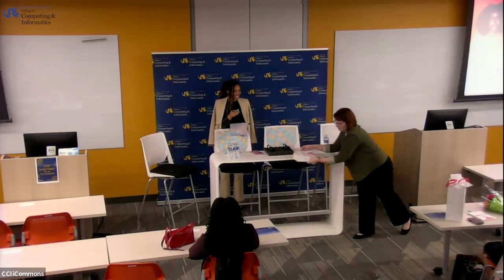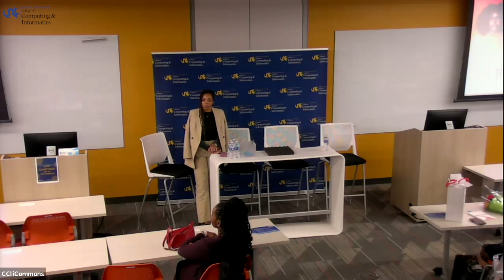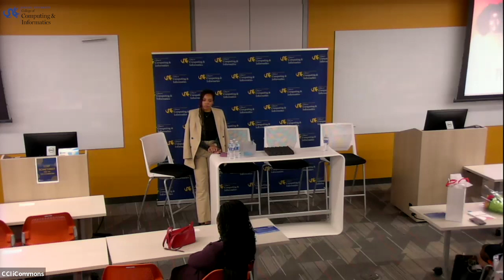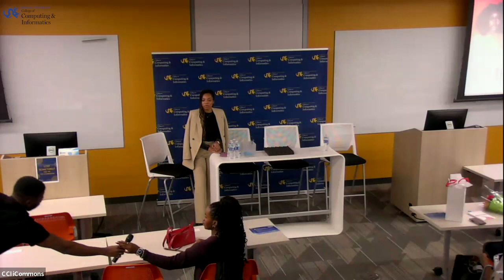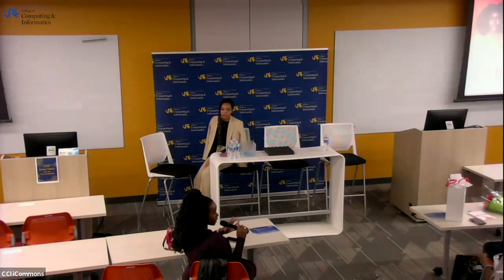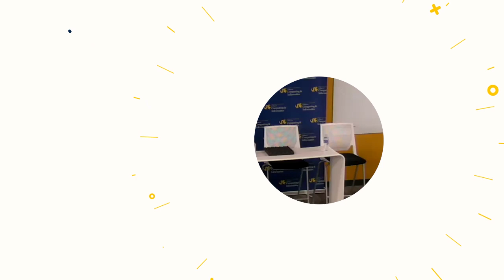The Boundless Experience: Navigating Change with Resilience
Drexel University's College of Computing & Informatics celebrated Black History Month with a special event featuring author Blessing Adogame and other trailblazing alums.

Adogame shared insights from her debut book "Bound to be Boundless, The Journey of a Third-Culture Kid." Alongside Nneoma Nzeduru (BS biomedical engineering ‘20), David Nana Dwomoh Sarpong (BS information systems ‘23), and Ousman Joof (BA entrepreneurship and innovation ‘19).

The panel discussed resilience, identity, and community support, leaving attendees inspired to embrace change with courage and unity.